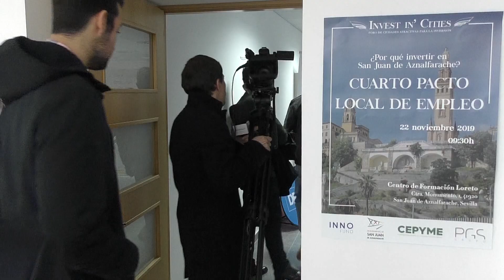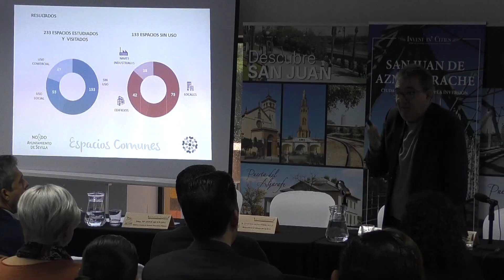IV Pacto Local de Empleo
San Juan se posiciona como municipio atractivo para empresas inversoras en el IV Pacto Local de Empleo.
Su integración en la red «Invest in Cities» servirá para promocionar los recursos locales y atraer nuevas empresas